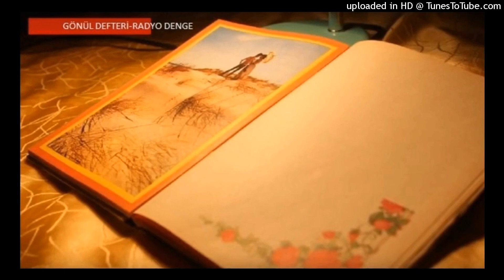GÖNÜL DEFTERİ - Hatalardan Ders Almak - Denge Radyo - 92.1